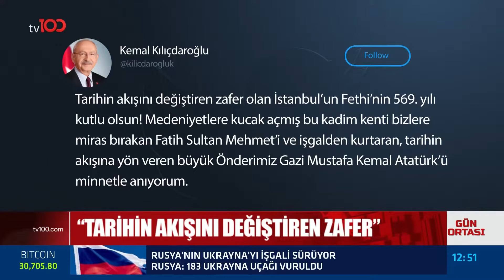ERDOĞAN'DAN KILIÇDAROĞLU'NA GÖNDERME